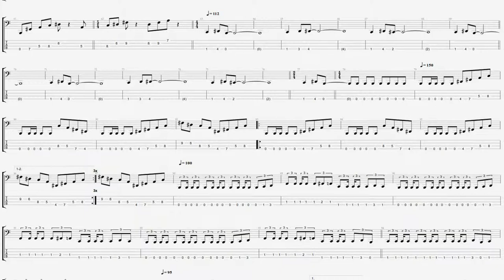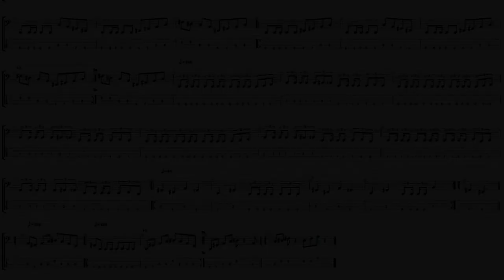࿈ Lavaging Expectorate Of Lysergide Composition ࿈